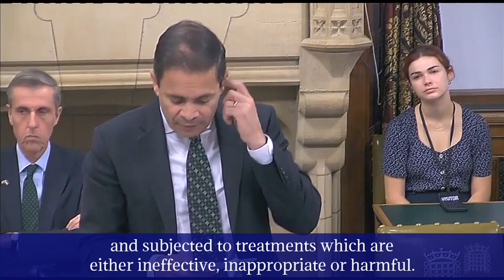PANS PANDAS Westminster Hall Debate 12th September 2023